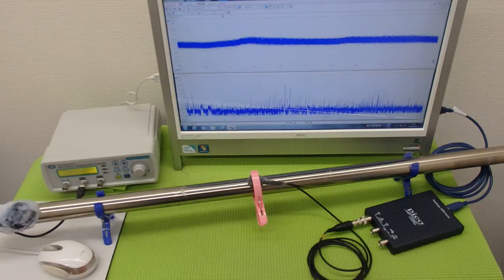対象物に伝搬する超音波の非線形現象 ultrasonic-labo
‹‹参考››